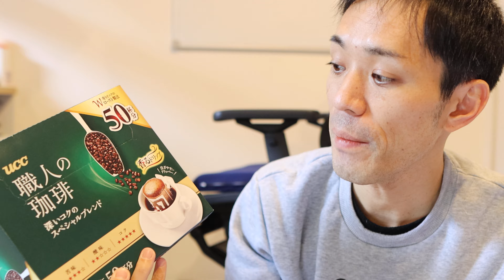【vol.134】買い物してきました。